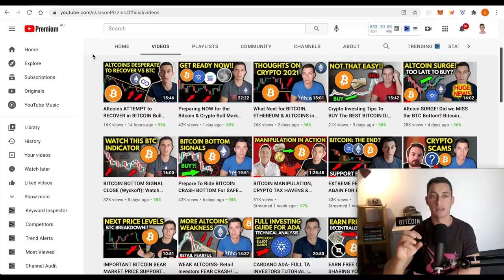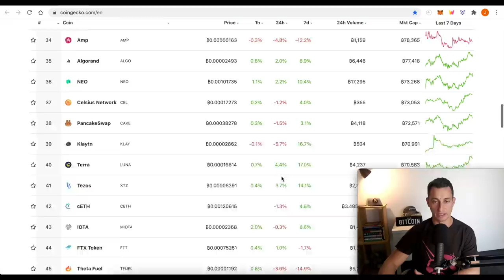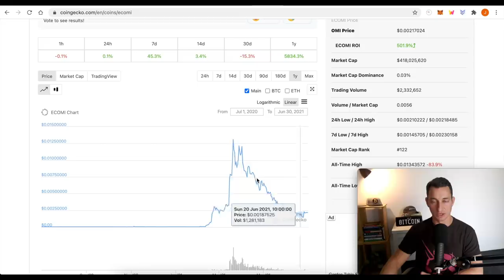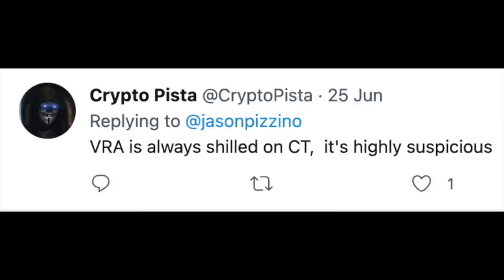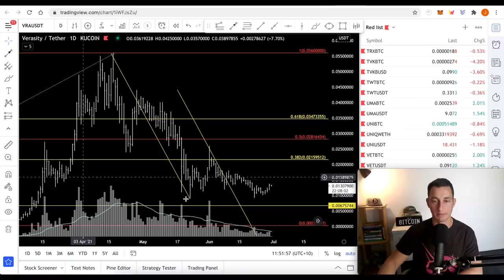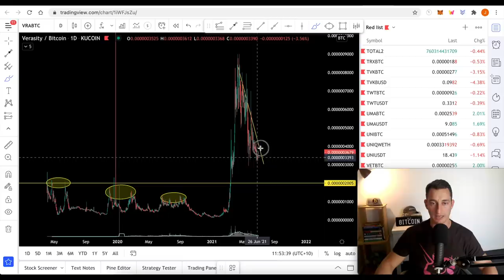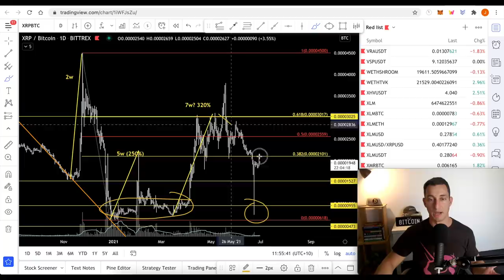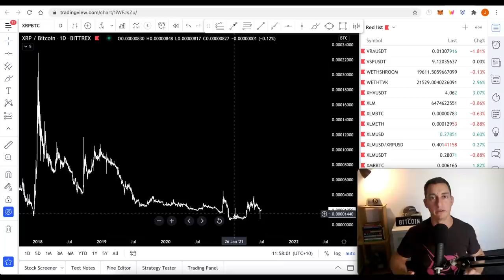ALTCOIN GEM HUNTING for July | Crypto Price Analysis (Requests) & Bitcoin Update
Altcoins have been crushed over the last 2 months! So, is July the month they take off again? In today’s video, I cover 4 of your most requested cryptocurrencies from Twitter.

☆ Quick Links ☆

Ticker: TIA
TIA Pool ID for Delegation:
ad3b67e040364beca62714b81b3c22a12de0f6f820da9ce55f1ce137

⏰ Timestamps ⏰
00:00 Hopium-Free July Altcoins
00:36 [WATCH FIRST] Important Points
05:47 Altcoin One
08:57 Altcoin Two
10:42 Altcoin Three
13:47 Altcoin Four
15:49 Summary